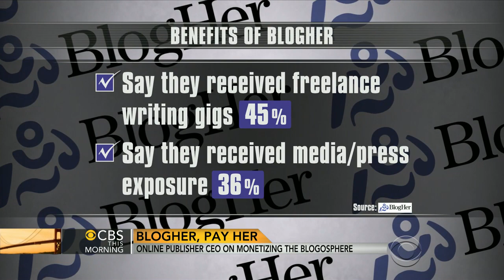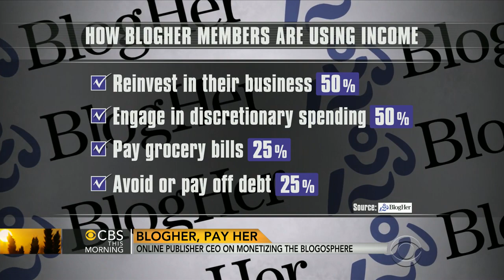BlogHer: Online publisher CEO on monetizing the blogosphere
The blogging network, BlogHer, announced that from 2009 to 2013, it paid nearly 6,000 bloggers $36 million. Lisa Stone, co-founder and CEO of BlogHer, talks to the "CBS This Morning" co-hosts about how the network connects writers, readers, and advertisers by publishing thousands of columns, reaching 100 million people each month.